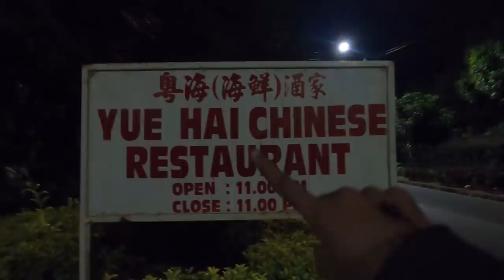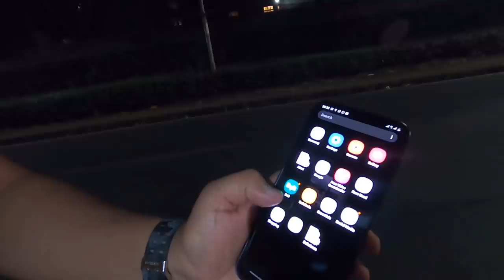AUTHENTIC CHINESE RESTAURANT IN NAIROBI, KENYA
I love Chinese cuisine!

If you want to support me financially, donate me at garimabakshi@upi